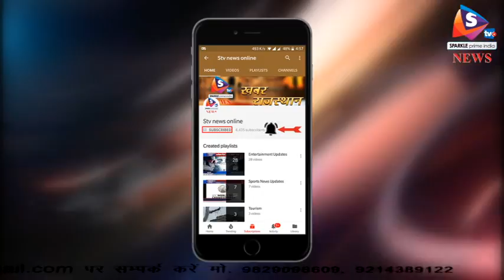अलवर - रैली के जरिये जगाई कानूनी जागृति, अलवर विधिक प्राधिकरण ने किया आयोजन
अलवर जिला विधिक सेवा प्राधिकरण द्वारा जागरूकता रैली का आयोजन किया गया। यह रैली कोर्ट परिसर से शुरू होकर होटल स्वरुप विलास में समाप्त हुई जहां बच्चों को विभिन्न कानूनों के बारे में बताया गया।
 विधिक सेवा प्राधिकरण के पूर्णकालिक सचिव दिनेश जलुथरिया ने बताया कि रैली के माध्यम से लोगों में बालिका संरक्षण के प्रति जागरूकता भी बढ़ाई गई है। वहीँ, आगामी 10 फरवरी को लोक अदालत आयोजन के बारे में भी जानकारी दी जा रही है।